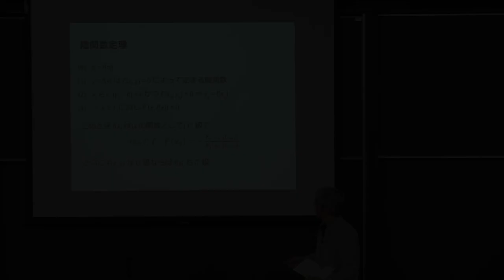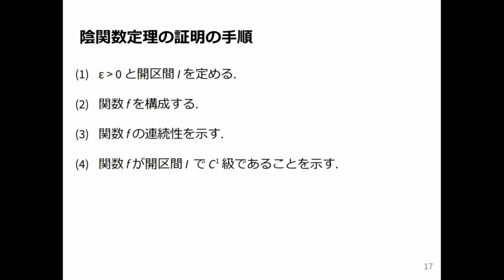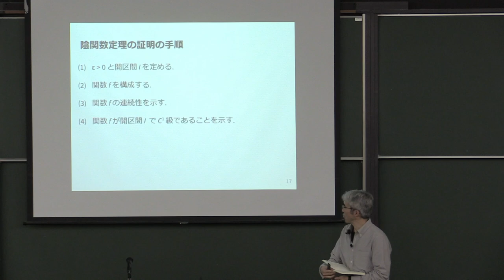微積分2 2024 (6-3) 陰関数定理の証明の道筋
陰関数定理の証明の道筋．